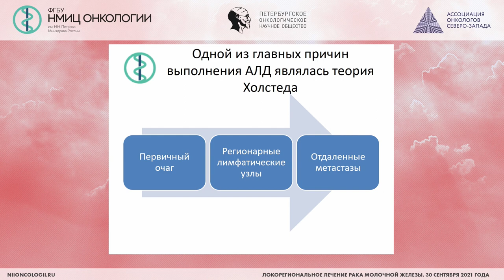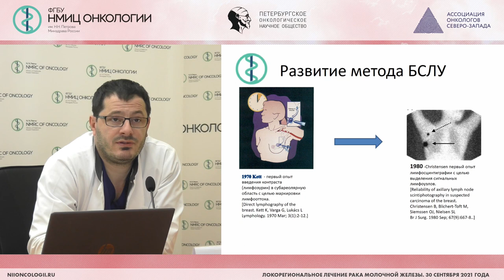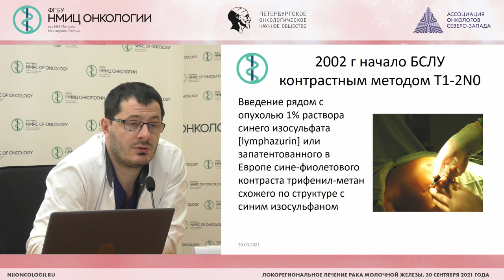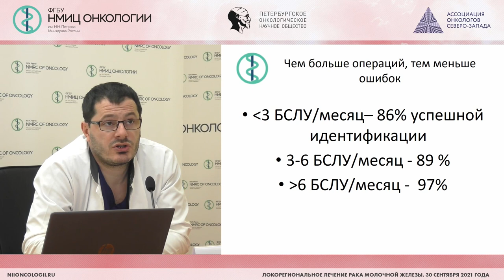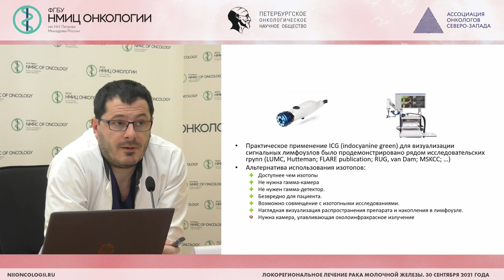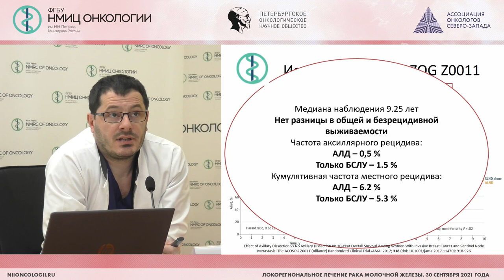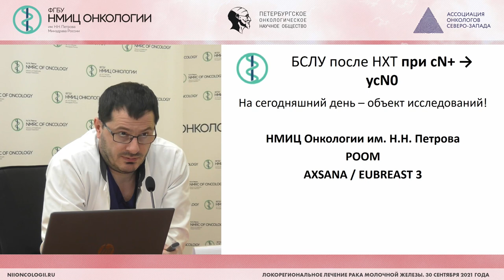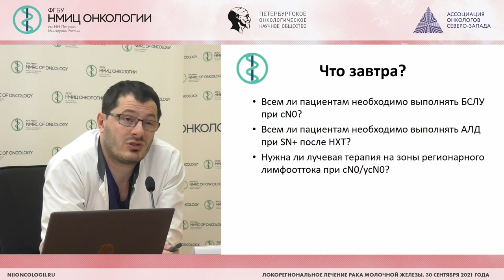Биопсия сигнальных лимфатических узлов: вчера, сегодня, завтра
Табагуа Тенгиз Тенгизович – врач-онколог отделения онкологии и реконструктивно-пластической хирургии, хирургического отделения опухолей молочной железы, научный сотрудник научного отделения опухолей молочной железы НМИЦ онкологии им. Н.Н. Петрова, к.м.н.

Вебинар «Локорегиональное лечение рака молочной железы»